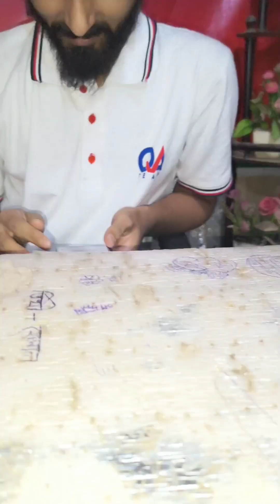অনেক সুন্দর একটি গান না সুনলে মিস করবেন ২০২৪ | Rasel Mollick